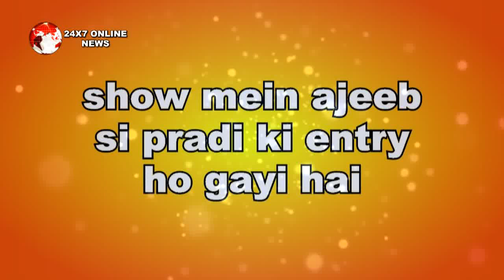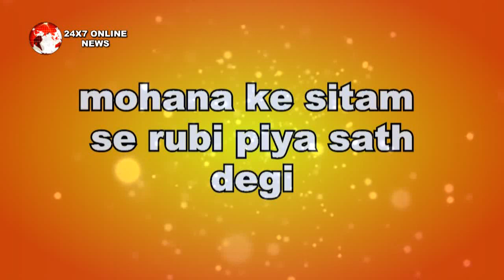NAZAR || MOHNA के “सितम से तंग आकर" अब RUBBY देगी PIYA का साथ